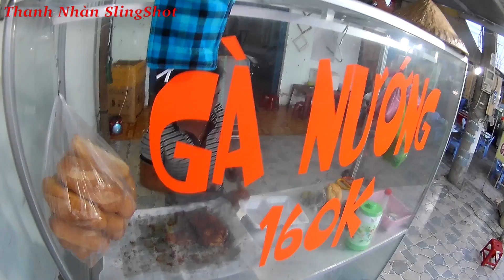ná cao su bắn bắn chim - Đi một vòng xã stress sau một ngày làm việc mệt mõi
mình luôn chia sẻ những gì mình biết đến ae cùng đam mee1 ae cứ cmt mình sẽ tl hết trong video này hoặc tl ở đầu video sau nhá!
ae ủng hộ mình mạnh tay lên nhé ! tks ae!